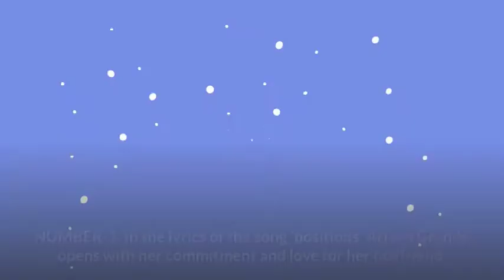Hidden facts behind " POSITIONS" song by ARIANA GRANDE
What would America be like if it had a female President?
A question we will not be able to answer for at least another four years thanks to Trump, but in Ariana Grande's new video " Positions" she dares to dream about being the president.

Top 8 Facts About the Positions Song video by Ariana Grande which you were not knowing.

NUMBER-8 In this song, she seems to want to be the President of the left-wing people as they do not like the right-wing candidate for the right-wing, Donald Trump.

NUMBER-7 On Friday, Ariana Grande played her video for her new song's Positions directed by Dave Meyers.

NUMBER-6 The video portrays Grande as President of the United States, balancing his health and political power.

NUMBER-5 Members of Grande's real circle of life made cameos as members of his thoughtful administration.

NUMBER-4 The video also contains slight issues to Jackie Kennedy, the LGBTQ community, and the United States Postal Service.

NUMBER-3 We can see that the song is about relationships, but the video shows an entirely different side of the story.

NUMBER-2 On October 23, 2020, a few weeks before the presidential election, the singer released her new song.

NUMBER-1 In the lyrics of the song "positions" Ariana Grande opens with her commitment and love for her boyfriend while incorporating the meaning of her solid routine into the music video. She seems to be working hard to make their connection last.

The music video and the word ‘positions’ show the favorite side of Ariana Grande. They suggested that she might run for President of the USA one day. According to the song, she leads the balance of her working life when she enters the position.

Directed by Dave Meyers
Director Rep: Lark Creative
Production Company: Freenjoy
Produced by Nathan Scherrer & Whitney Jackson
Director of Photography: Scott Cunningham
Production Designer: Tino Shaedler
Editor: Alyssa Oh
Color: Stefan Sonnenfeld at Company 3
VFX Supervisor: Adam Avitabile at Ghost VFX
Post: Ghost VFX and Mod Creations

Then make a lotta love

Switching them positions for you
Cooking in the kitchen and I’m in the bedroom
That I won’t do, switching for

Perfect, perfect
You’re too good to be true
But I get tired of running
Fuck it, now I’m running with you (with you)

This some shit that I
Usually don’t do
Cause youre down for me